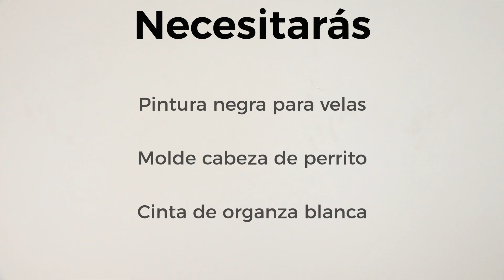Teddy Dog candles o como hacer velas con formas con Cera de Soja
¡Aprende cómo hacer velas con formas con cera de soja!   Esta suele ser   una consulta muy habitual: ¿Se pueden hacer velas con moldes y cera   de soja? La respuesta es sí exist un tipo de Cera de Soja llamada Cera de Soja moldeable, la cual puedes comprar en Gran Velada. es un tipo de Cera con un punto de fusión más alto. Conseguirás unas velas naturales y vegetales con la forma que más te guste. ¿Quieres ver cómo? No te pierdas este tutorial.
Si quieres hacer estas velas en casa necesitas:
Cera de soja moldeable (140 g)
Ácido esteárico vegetal (28 g)
Esencia aromática de caramelo
Mecha velas ecológicas 7-8 cm
Pintura negra para velas
Molde cabeza de perrito
Cinta de organza blanca
El paso a paso consiste en:
Fundir 140 gr de Cera de soja moldeable y 28 gr. de ácido esteárico   vegetal a fuego suave en una cacerola. El ácido esteárico es natural y vegetal y ayudará a que las velas queden más duras. Lo recomendable es añadir hasta un 20% a la cera de soja moldeable.
Retirar del fuego cuando se haya fundido y añadir unas gotas de esencia aromática. No se debe superar el 4%.
Remover para que se integre. Enhebrar la mecha en el molde, dejando la parte de arriba más larga hacer un lazo decorativo al final. Sujetar la mecha con el soporte.
Rellenar el molde y dejar que seque en un lugar sin corrientes de aire y sin cambios bruscos de temperatura.
Desmoldar con cuidado para que la vela no se rompa al sacarla del molde. Si quieres puedes pintar los detalles de la vela para que el resultado sea aún más bonito. ¡Es algo opcional!
Hacer un lazo en la mecha con una cinta de organza.
Si quieres que tus velas tengan un toque de color solo tienes que añadir   unas gotas de colorante líquido para velas a la elaboración. ¿Cuándo? A la vez que seagrega la esencia aromática. ¡Tú decides!

En el blog podrás ver muchos más tutoriales como este. Y si teapasiona este mundo y quieres aprenderlo todo, descárgate nuestros manuales de hacer velas.  Tenemos manual de velas naturales, un manual de velas de soja y uno genérico de hacer velas. ¡Consíguelos todos y manos a la obra!